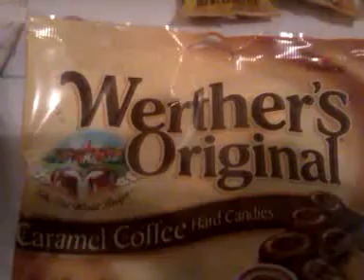A Horton Feeds A Hippy Kennett Missouri December 11, 2014 4:09 PM